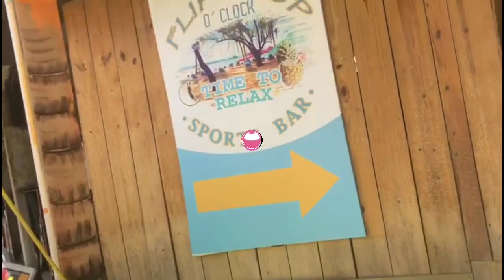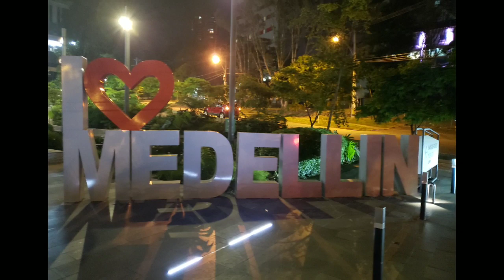Medellin Colombia | Travel Vlog | First Trip to Colombia